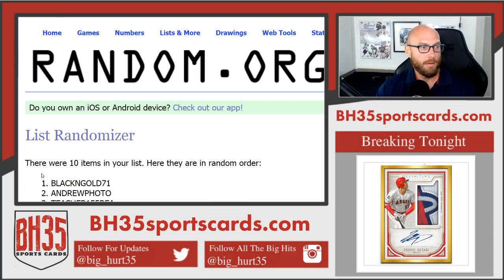ONLY THE FILLER Mini Filler for 2019 Inception Baseball 8 Box Break #1